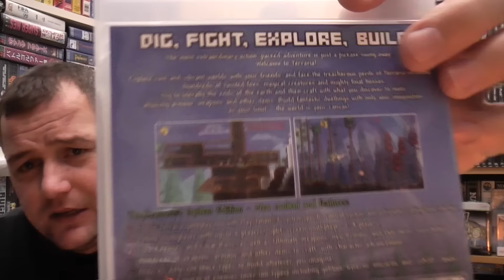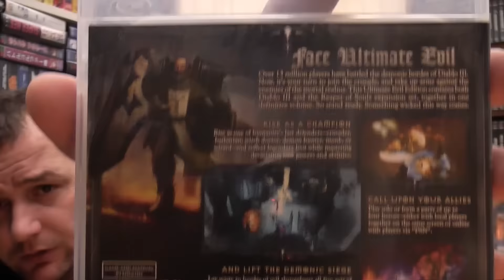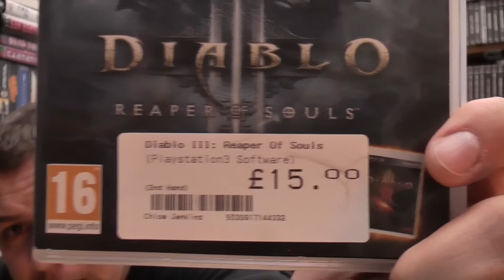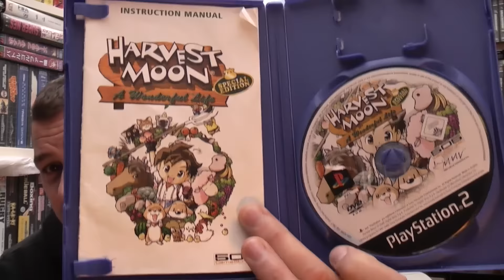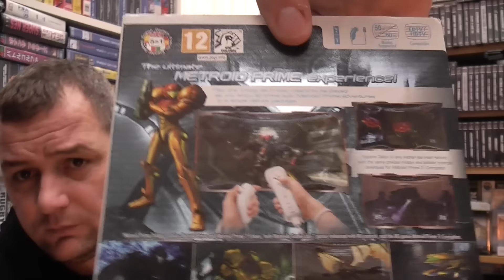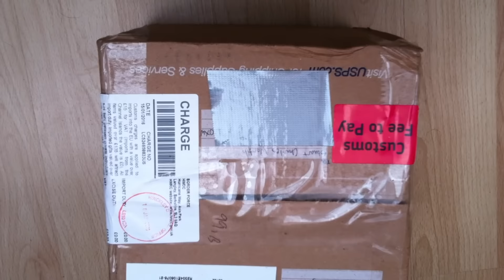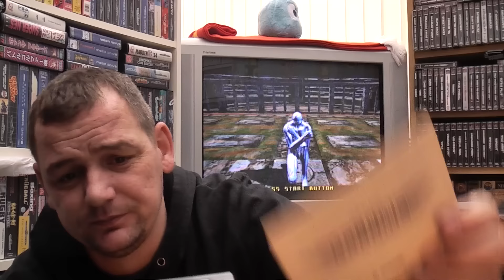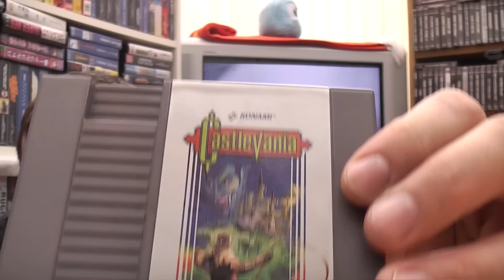Channel Update - 6th February - Part 2